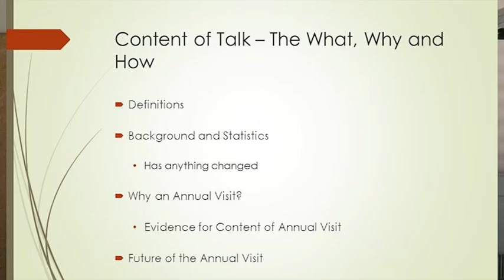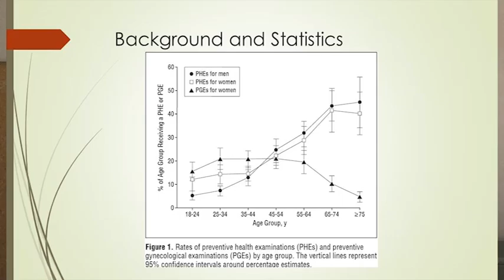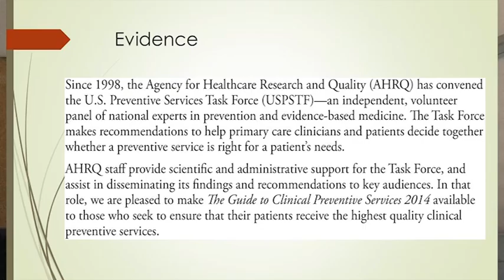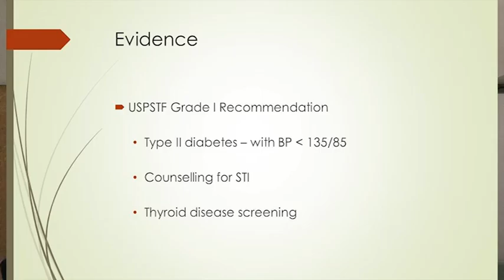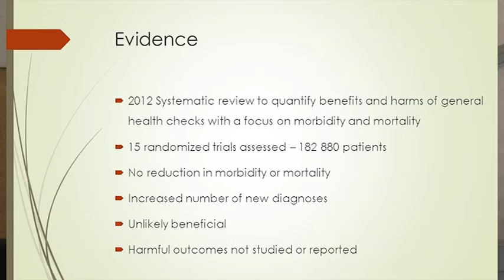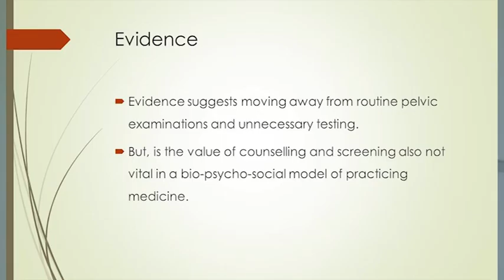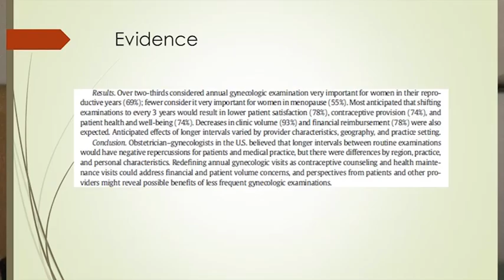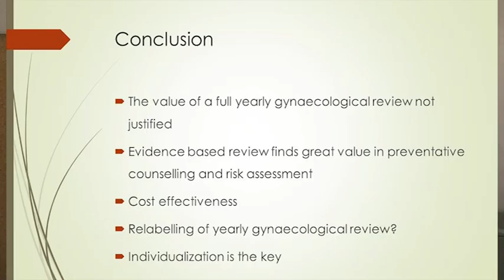Is a yearly Gynae Exam Indicated